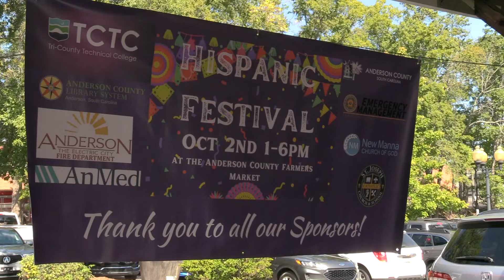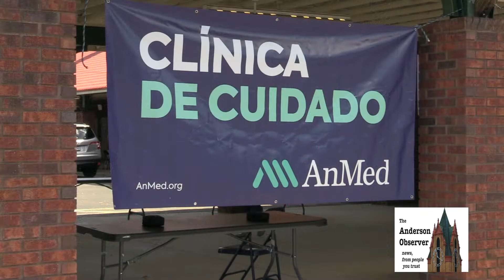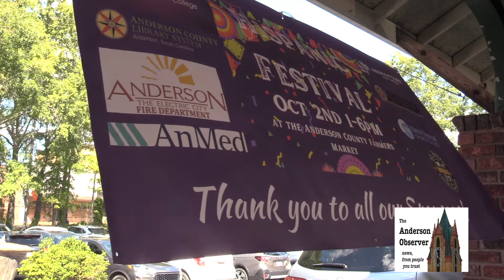Anderson County Hispanic Festival 2022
Anderson County's first Hispanic Festival, with food, music, arts and crafts and other services saw a large steady, happy stream of visitors on Sunday at the Anderson County Farmers Market.

Anderson County's Hispanic population is roughly five percent.